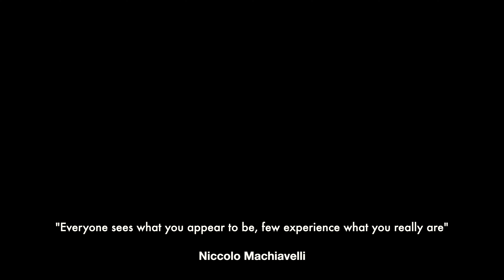Cusworth Hall - iPhone 12 Pro 4K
I wanted to try something a bit different with this video. I've been trying to learn simple videography skills, so I thought I'd try to put into practice what I have learned.
I'm putting the iPhone 12 Pro through it's paces with this short 4K film shot in the grounds of Cusworth Hall, Doncaster.